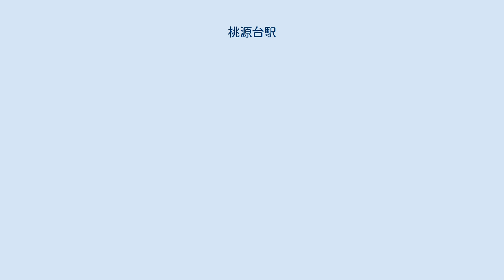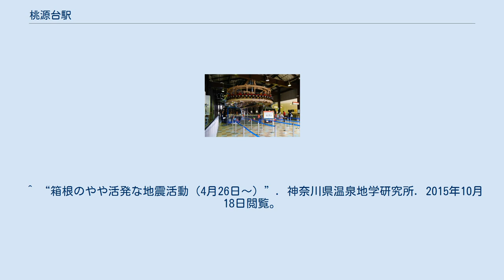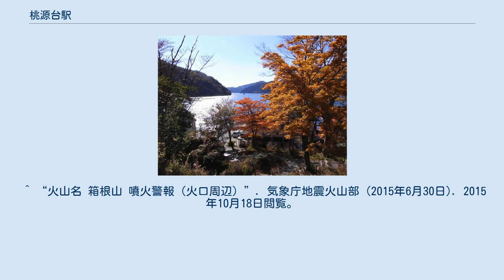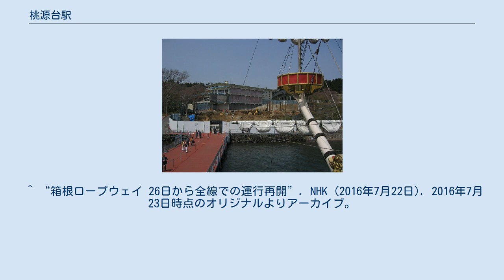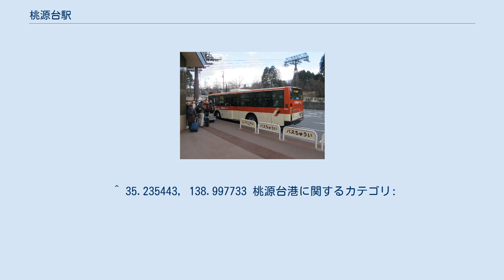桃源台駅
桃源台港 桃源台駅（とうげんだいえき）、桃源台港（とうげんだいこう）は、神奈川県足柄下郡箱根町元箱根（富士箱根伊豆国立公園湖尻集団施設地区）にある箱根ロープウェイの駅並びに箱根観光船の専用港である。
両施設はさらに箱根登山バスと小田急箱根高速バスの路線バスを加えて3種類の交通機関で旅客ターミナルを共用する。
神奈川県の最西端に位置する駅である。
駅番号・港番号はOH 65。
 駅舎の2階にロープウェイ乗り場、1階にロープウェイの改札（自動改札機設置）およびロープウェイ・バス乗車券売り場と土産物店、地下1階にレストラン、地下2階に箱根観光船乗り場があり、各フロアはエスカレーター・エレベーターで連絡している。
 当駅は箱根ロープウェイの終点駅となっており、同じく終点駅の早雲山駅とともにロープウェイの緊張設備が設置されている。
 小田原駅行きの路線バス 「桃源台」バス停（停留所番号：OH65）が設けられている。
以下の路線が発着する。
 駅は小田急グループ交通機関の結節点（ロープウェイ・船・路線バス）であり、港及びバスターミナルと一体的な施設となっている。
西武グループ伊豆箱根鉄道の交通機関は乗り入れない（伊豆箱根の湖尻港までは徒歩10分）。
当駅付近は集落標識に従うと「湖尻」の集落外になる。
 ^ 湖尻集団施設地区 ^ a b “箱根ロープウェイをもっと知ろう！”. 箱根ロープウェイ (2015年8月27日). 2015年10月18日閲覧。
 ^ “箱根のやや活発な地震活動（4月26日〜）”. 神奈川県温泉地学研究所. 2015年10月18日閲覧。
 ^ “火山名 箱根山 噴火警報（火口周辺）”. 気象庁地震火山部 (2015年5月6日). 2015年10月18日閲覧。
 ^ “折り紙でおもてなし　箱根・桃源台窓口の女性奮闘：カナロコ”. 神奈川新聞 (2015年6月8日). 2015年10月18日閲覧。
 ^ “火山名 箱根山 噴火警報（火口周辺）”. 気象庁地震火山部 (2015年6月30日). 2015年10月18日閲覧。
 ^ “箱根ロープウェイ代行バス 迂回ルートによる運行開始について (PDF)”. 小田急箱根ホールディングス、箱根ロープウェイ (2015年7月3日). 2015年10月18日閲覧。
^ 箱根ロープウェイ代行バス 県道開通による運行経路の変更について (PDF) ^ “箱根ロープウェイ、きょうから一部再開　「紅葉に合わせ」町も許可”. 東京新聞. (2015年10月30日). 2015年11月7日閲覧。
 ^ “箱根ロープウェイ 26日から全線での運行再開”. NHK (2016年7月22日). 2016年7月23日時点のオリジナルよりアーカイブ。
2016年7月22日閲覧。
^ 火山名 箱根山 噴火警報（火口周辺） 令和元年　５月１９日０２時１５分　気象庁地震火山部 ^ 箱根ロープウェイ運休および代行バスの運行について 箱根ロープウェイ 2019年5月19日 ^ “一部区間で営業運転再開”. 交通新聞 (交通新聞社). (2019年9月25日) ^ “箱根ロープウェイ、全線で再開　５カ月ぶりの景色に歓声”. 朝日新聞デジタル (朝日新聞社). (2019年10月26日). 2020年3月11日閲覧。
 ^ “桃源台駅：駅構内・案内図”. 小田急箱根ホールディングス. 2020年4月5日閲覧。
 ^ 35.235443, 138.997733 桃源台港に関するカテゴリ: